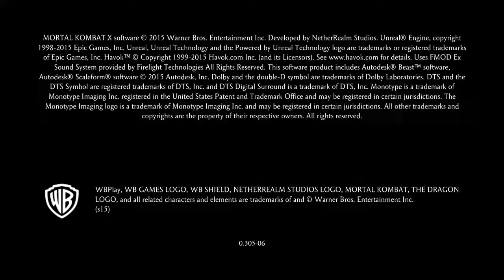Mortal Kombat XL_2019 : Tanya is good in heels